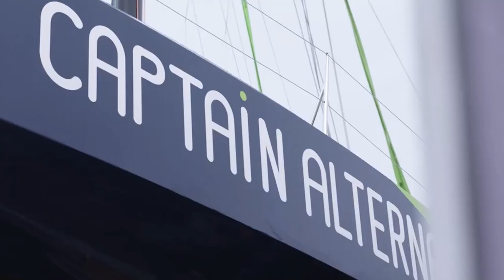Le bateau class 40 de Kéni Piperol est le premier bateau recyclable